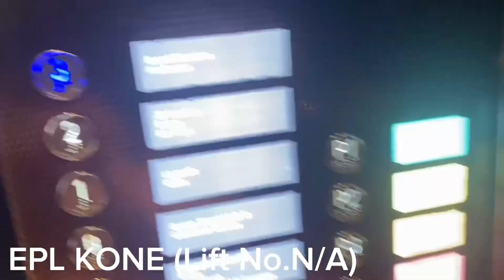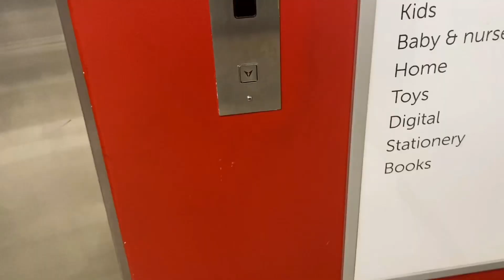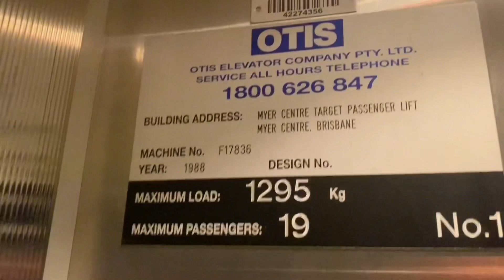Uptown LIFT TOUR | Uptown, Brisbane City, Brisbane, Queensland, Australia